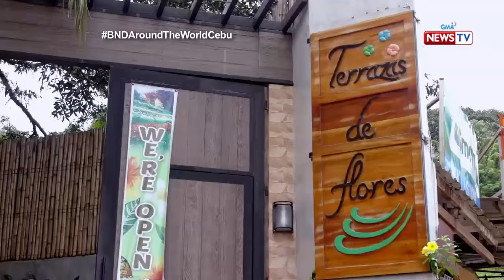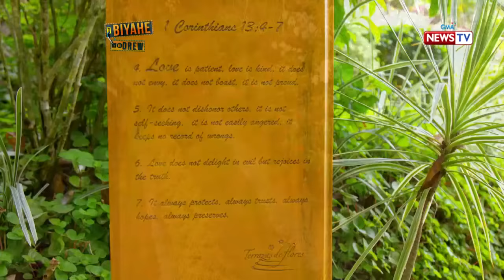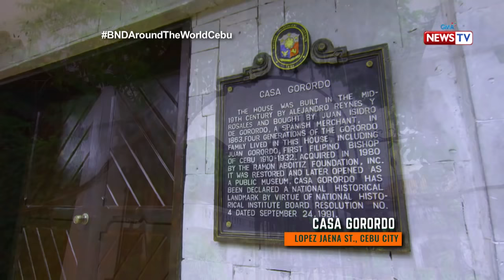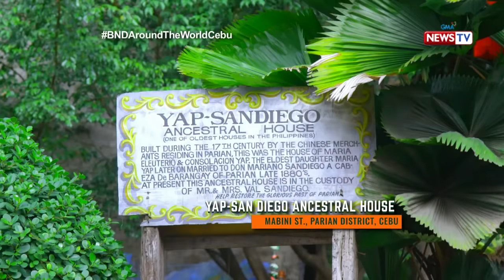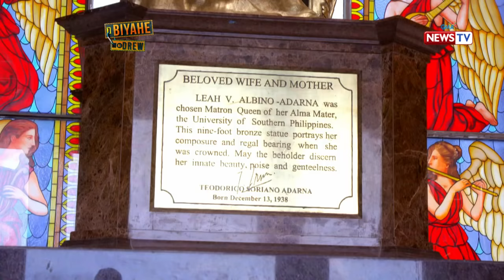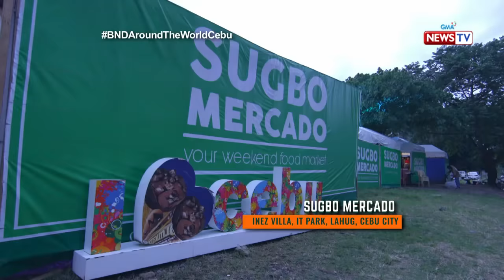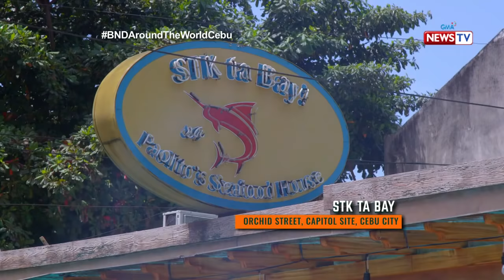Biyahe ni Drew: Around the World in Cebu (Full episode)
Besides being known as the Queen City of the South, Cebu has more places to offer for you, Biyaheros! Without your passport and visa, you can now experience the beauty of Greece, Hong Kong, United Kingdom and Belgium all in one place. Cebu City also offers ancestral houses for you to visit and a variety of local cuisines will make you crave for more.